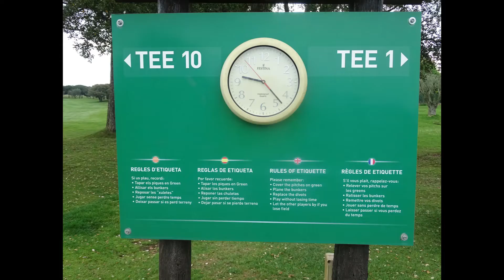Final 21 2022 Peralada Golf & Wine resort